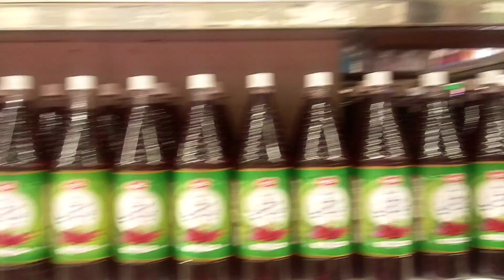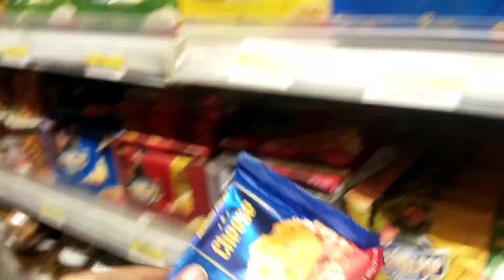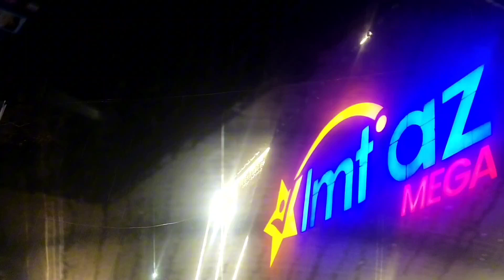Birthday ki shopping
birthday shopping